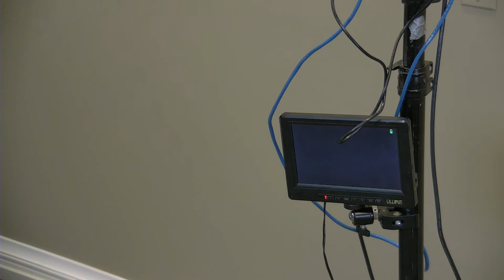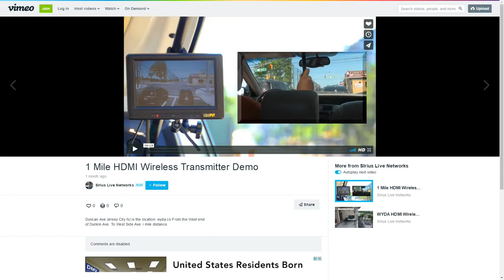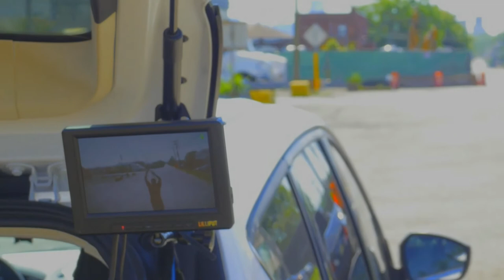Streaming Idiots reviews Wireless HDMI Camera TX/RX with Howard Jones / WYDA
Streaming Idiots review Wireless HDMI Camera TX/RX with Howard Jones / WYDA